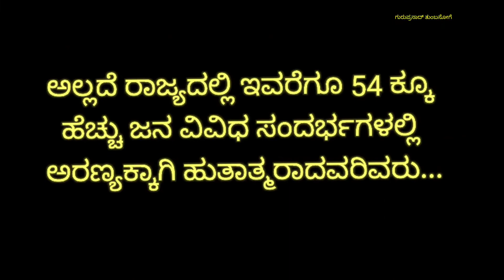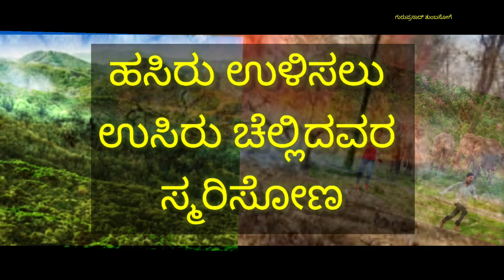ಅರಣ್ಯ ಹುತಾತ್ಮ ದಿನಾಚರಣೆ